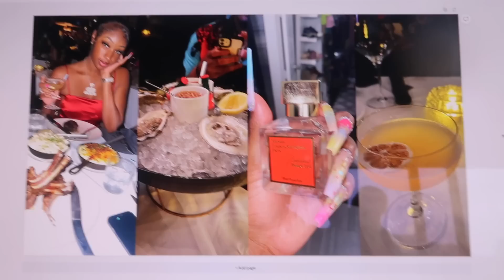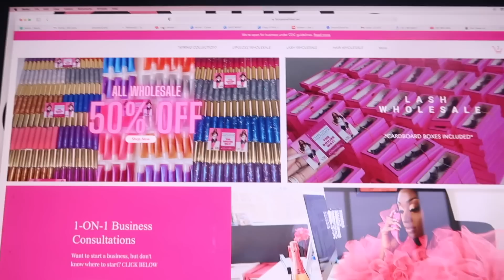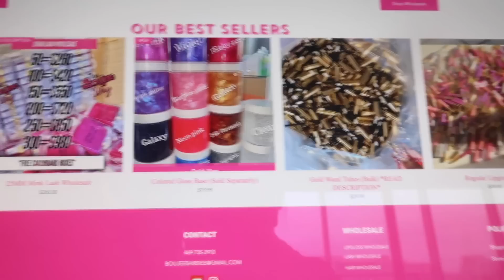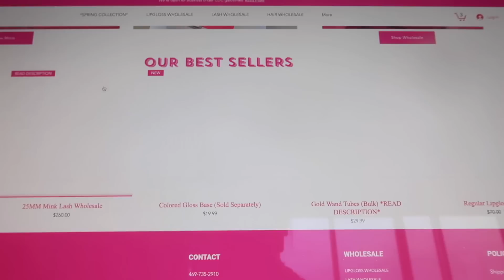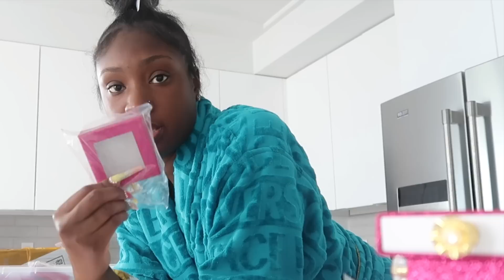DAY IN THE LIFE: MANAGING 2 BUSINESSES AT ONCE + HOW I PLAN OUT MY DAY + NIGHT OUT | Boujee Barbiee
Hey Babes!

BARB'S TIPS AND TRICKS ON HOW TO GROW YOUR YOUTUBE ($97 ! $200 OFF 4/22-4/24)

Age 24